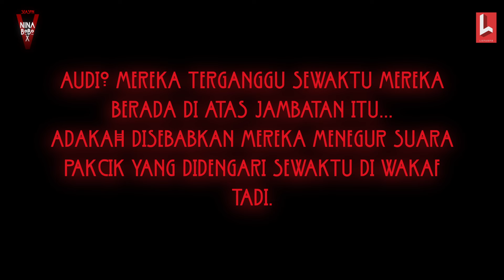Ingatkan dorang bertiga je, rupanya ada....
Langgan membership kami untuk tonton video penuh, click link di bawah dan tekan join untuk langgan. Jumpa anda di sana. Apa-apa jadi...kita lariii!!!